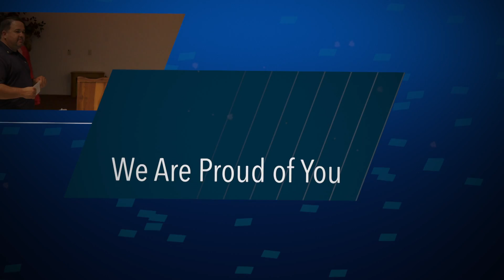Kiwanis All A's Luncheon 5-19-15